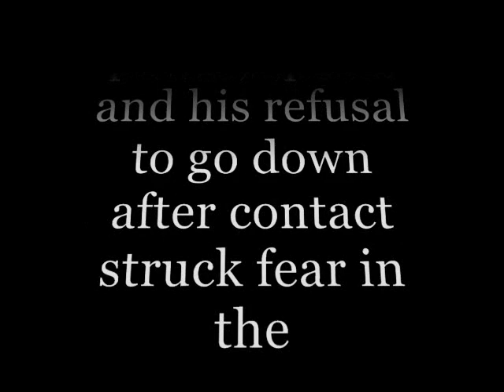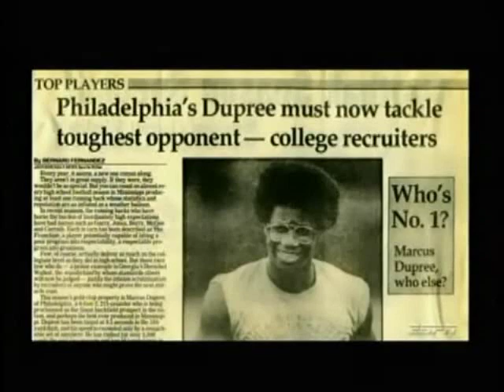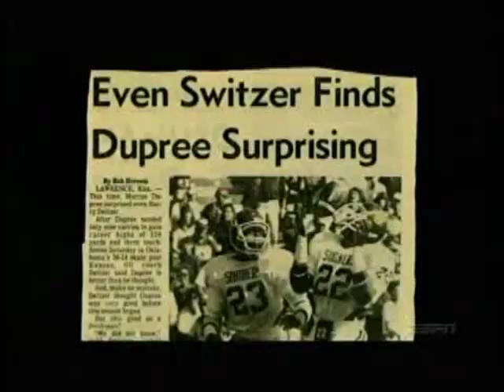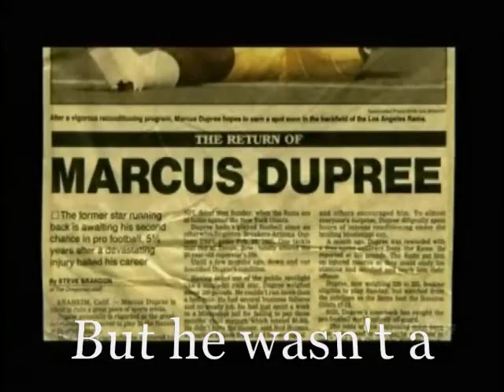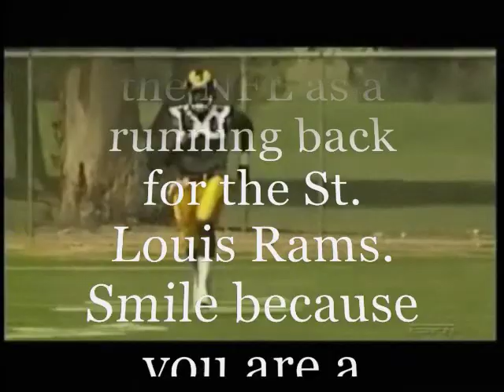Marcus Dupree: The Legend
Contains highlights and interviews that describe the man known as the best that never was. Please watch!